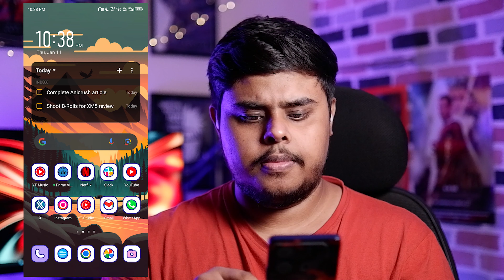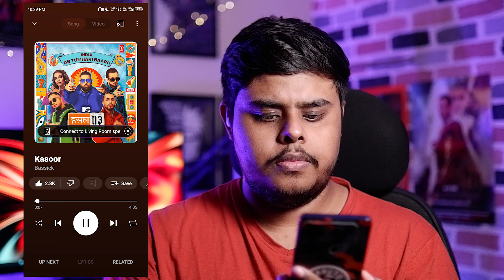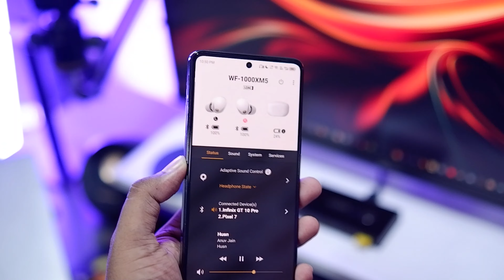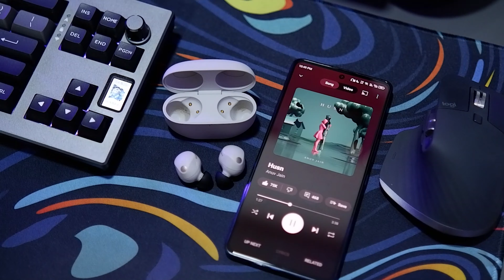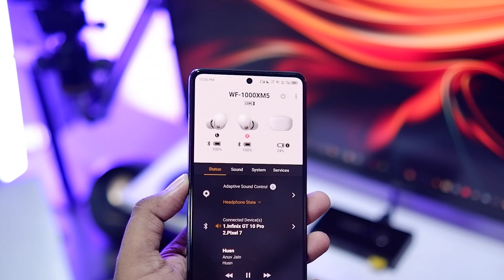Sony WF-1000XM5 Long Term Review After 3 Months! [Hindi]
I really hope that you liked the video, If you did then don't forget to hit the LIKE button & definitely SUBSCRIBE to the channel if you want to see more content like this. Also, share the video as much as you can.

My PC Configuration and Components used:
- MSI MAG FORGE 100R Case
- Gigabyte B550M DS3H AC MoBo
- Ryzen 5 5600X
- Gigabyte GTX 1660 Super
- Corsair CV550 PSU
- Corsair Vengeance RGB RS 8GB 3200MHz RAM (2x)
- Deepcool AK400 PWM Air Cooler
- DEEPCOOL CF120 Plus 120 mm Case Fan
- Crucial MX500 1TB Internal SSD
- DEEPCOOL Fan Hub

The Gear I Use:
- Laptop: Asus TUF 705DT
- Camera: Fujifilm X-T100
- Video Lights
- Mouse 1
- Mouse 2
- Audio Interface

Other Tech I use in my daily life:
- Samsung Galaxy S20+
- Oppo Watch
- Sony WH-XB900N
- Xbox Series X Controller
- JBL C200si
- Blon BL-03
- KZ ZST X IEM
- Wireless Charger
- Samsung 25W PD Charger
- Wipro Smart Bulb
- MI LED Smart Bulb